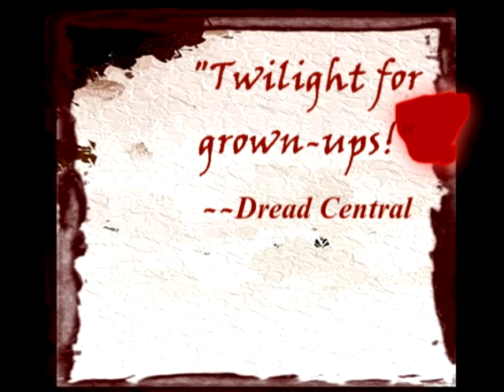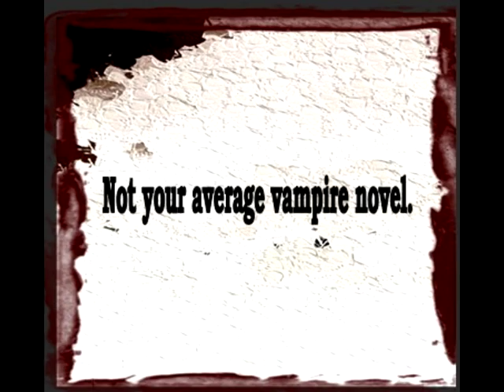Order of the Blood Official Book Trailer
Official book trailer for the Nicole Vlachos/Lane Morris vampire novel THE ORDER OF THE BLOOD from Black Bed Sheet Books.

Once, vampires of the Order of the Blood were revered and respected, but a change in political tides and waves of genocide forced them into hiding. Now, split into two factions with very different means to the end of regaining their freedoms, the brothers of the Order face a resurgence of public fear and hatred. A newly turned vampire, Ian, finds himself torn between sides. Interested only in saving his mortal love, Robin, from the bewitching spell of an older, much more powerful leader of an underground rebellion, Gideon, Ian must choose between protecting Robin, or betraying those of his kind. Though Gideon claims to love her, too, how far will he go to protect the fragile beginnings of his new world order? And with the membership of of their brotherhood divided, who will be powerful enough to stop him?